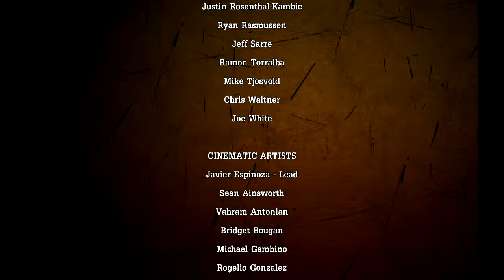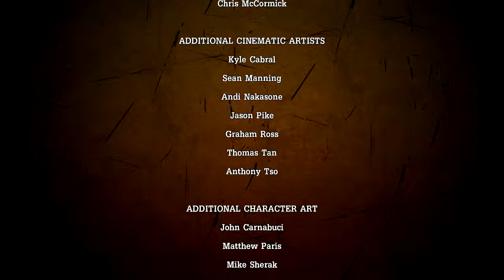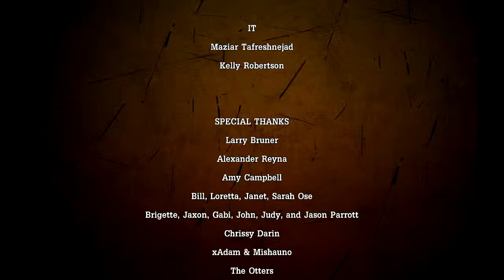TALES FROM THE BORDERLANDS Episode 1 Pt.9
Play through of the Tales from the Borderlands